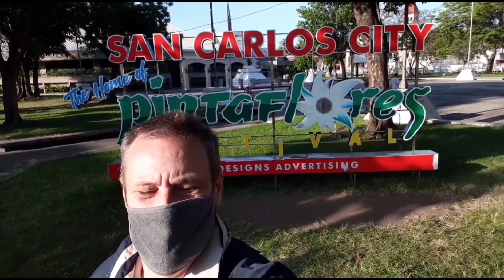I Love ❤ San Carlos City,Negros Occidental, Philippines 🇵🇭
San Carlos city is a beautiful place one of the cleanest cities I have visited here on Negros Island.

Equipment used